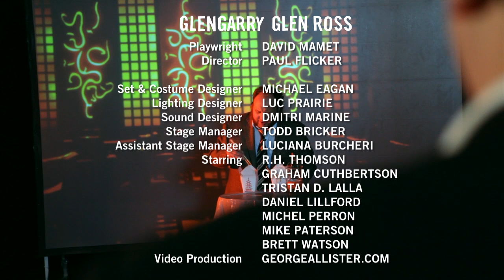GLENGARRY GLEN ROSS Segal Centre 2014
GLENGARRY GLEN ROSS

Lies, bribery and intimidation. Four Chicago real estate agents are prepared to do just about anything to stay at the top of their game in this masterpiece of American drama. With scintillating dialogue that will have you on the edge of your seat, Pulitzer Prize winner David Mamet's brilliant dark comedy asks: just how far will you go to close the deal?

By David Mamet
Directed by Paul Flicker

Set & Costume Design by Michael Eagan
Lighting Design by Luc Prairie
Sound Design by Dmitri Marine
Stage Manager -- Todd Bricker
Assistant Stage Manager -- Luciana Burcheri

Starring:
RH Thomson
Graham Cuthbertson
Tristan D. Lalla
Daniel Lillford
Michel Perron
Mike Paterson
Brett Watson